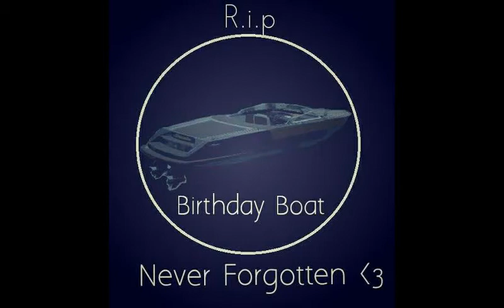Grand Theft Auto Pool Party & Birthday Boat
This is just some footage of some messing around in the city a lot of explodsions, but also a very special gift hope you enjoy! :)

In the video is :
Myself
Paddy
Craig
Jade
& Price